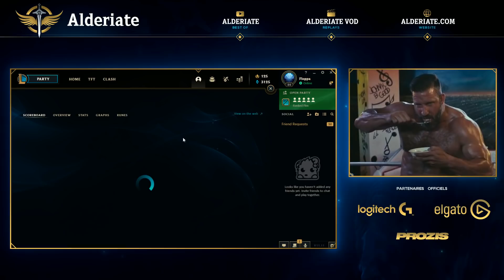ALDERIATE & LE GANG - TRYNDAMERE VS JAX - JE ME FAIS COUNTER PICK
∇ Mon stuff g@ming Logitech G ∇

Le Flex Gang